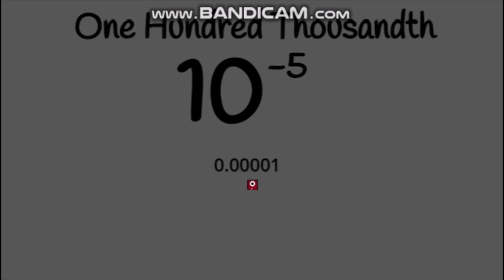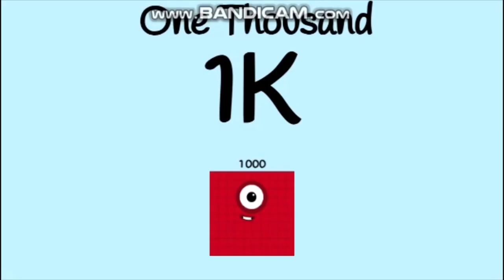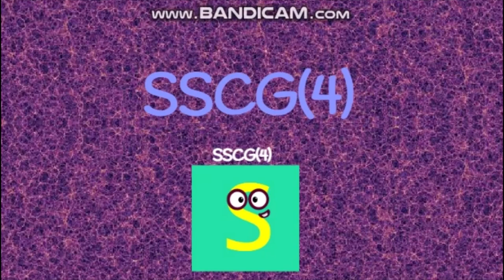Numberblocks 0 to beyond infinity (WIDESCREEN)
Credit To The Bloxin Channel.